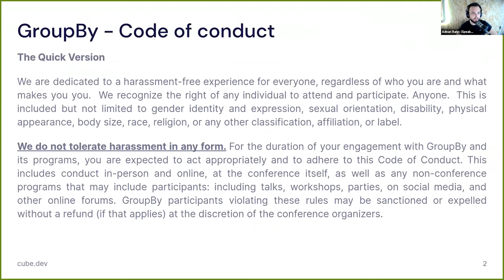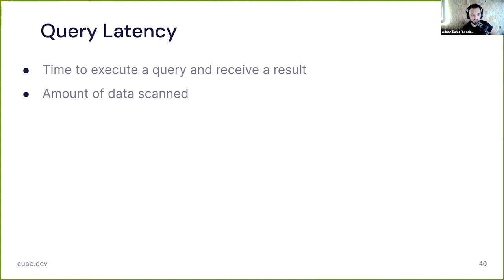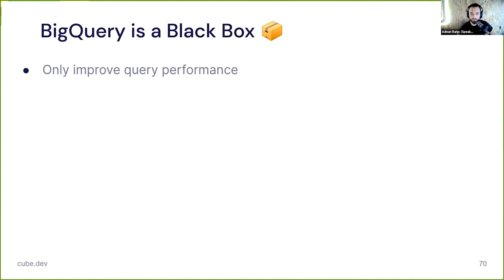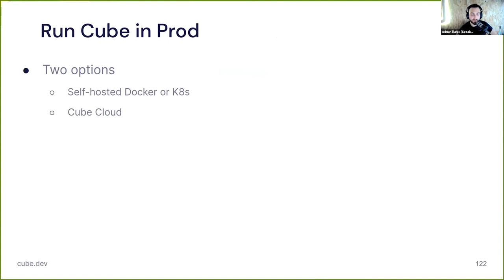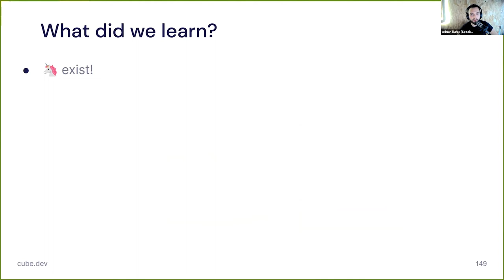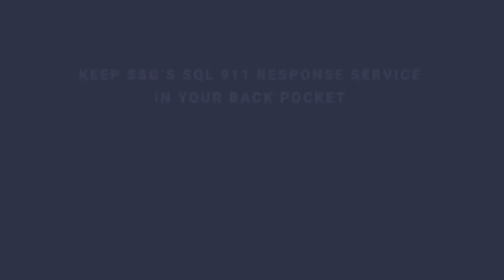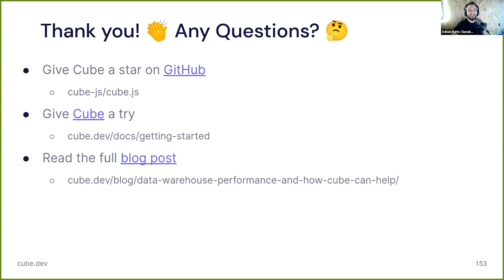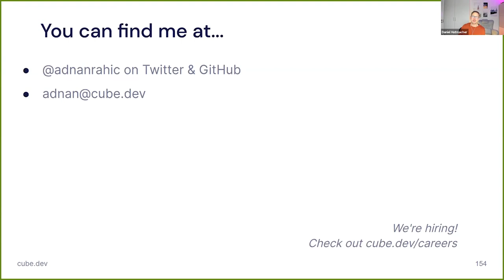How to Improve the Performance of Data Warehouses? | Adnan Rahic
Want to learn more about GroupBy’s Sponsors? Check them out below!

I’ll take the attendees through a story of when I wanted to build an app on top of a public Big Data dataset of GitHub events.

It’s a rollercoaster ride of emotions. I use BigQuery to query for data and explain the pain points of querying it directly versus using caching and aggregations through the use of an analytical API server.

A blogpost I wrote about this topic will soon be published on the Cube blog. I’ll attach it here shortly for you to check out. 🙂